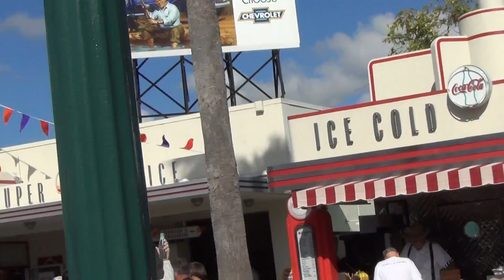Hollywood Studio's Disney World